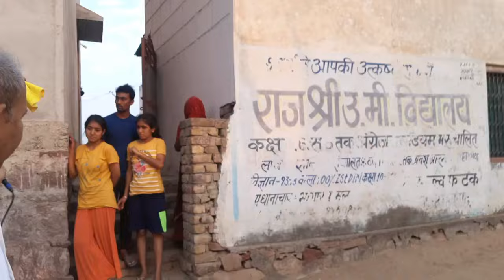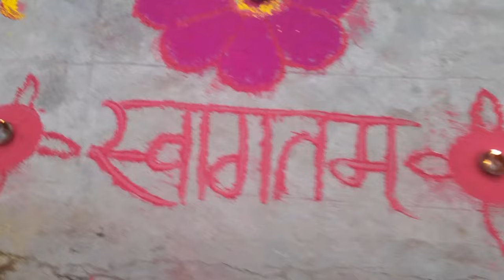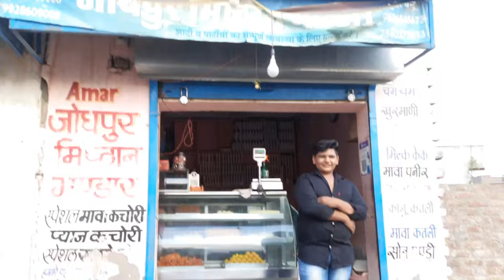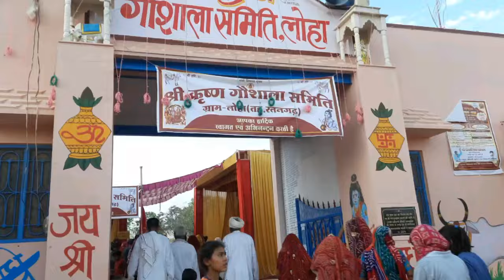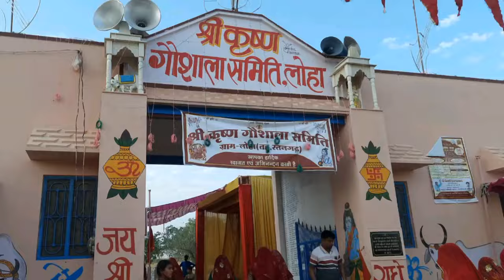बहुत ही शानदार रंगोलिया प्रभात फेरी मेंsmsloha parbhatpheri 🙏